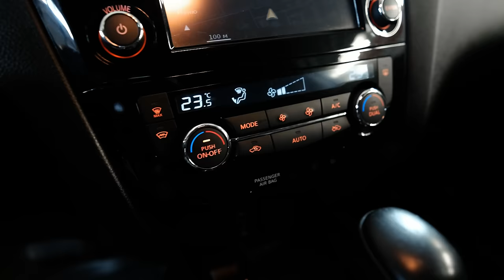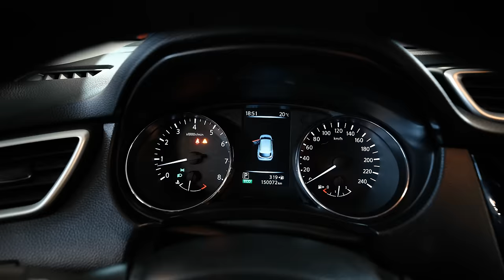Nissan Qashqai II | За что его стоит купить?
Друзья всем привет! Nissan Qashqai был и остается весьма популярным решением для тех, кто ищет свежий экономичный и высокий автомобиль. Второе поколение в кузове J11 уже было в наших обзорах, но там речь шла о технической стороне, сегодня же больше про практичность - примеряем автомобиль с точки зрения эксплуатационных качеств. Про багажник, салон, а также кратко про технику смотрите в сегодняшнем обзоре.

★ Продажа Авто
★ Покупка Авто